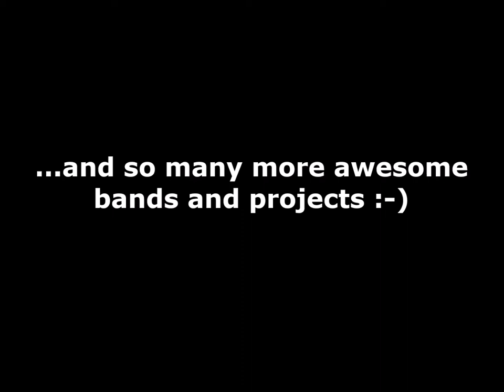Entering Polaris: meet the vocalists, part 4 -- introducing Fabio Lione!!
After announcing Henrik Fevre of Anubis Gate, Björn Strid of Soilwork and Georg Neuhauser of Serenity, here's a teaser trailer announcing Fabio's contribution to the album. We'd like to thank Fabio for his time, his amazing talent, and his willingness to squeeze in these wonderful recordings in between his unbelievably busy schedule.